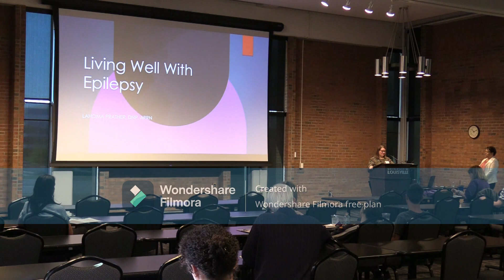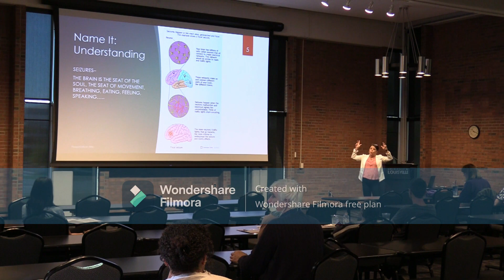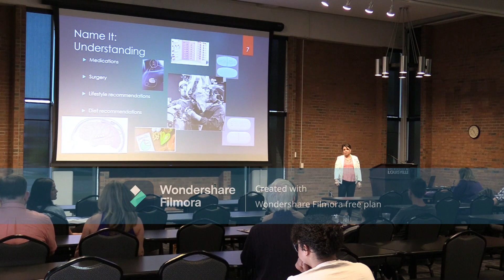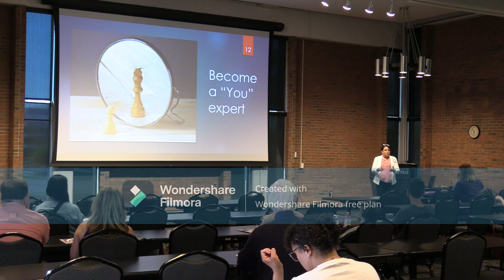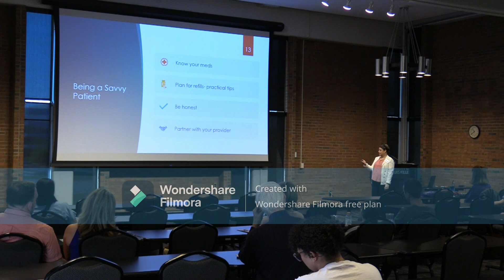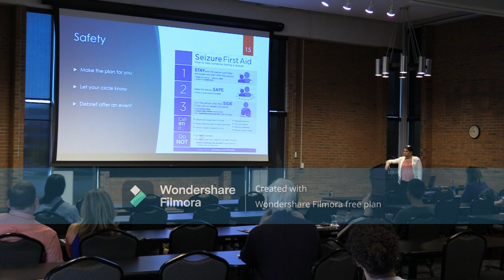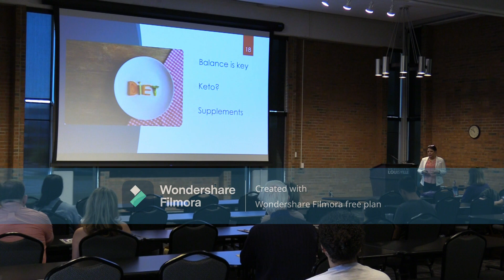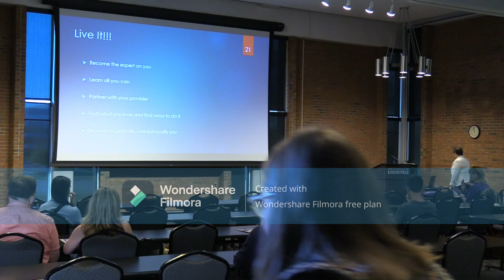2023 State Conference: Lahoma Prather, DNP, RN